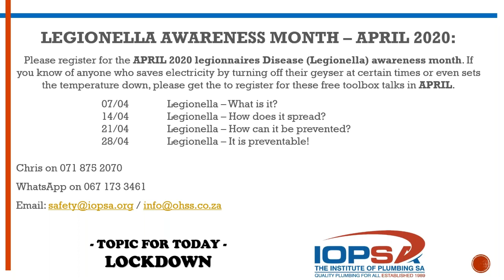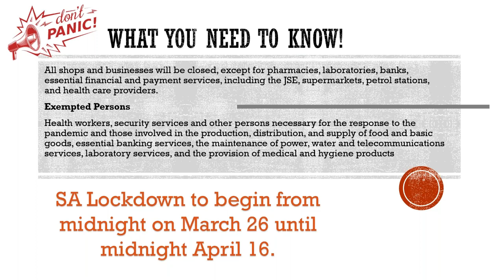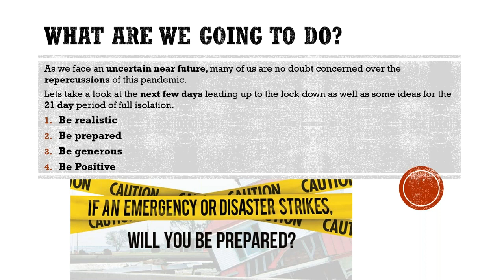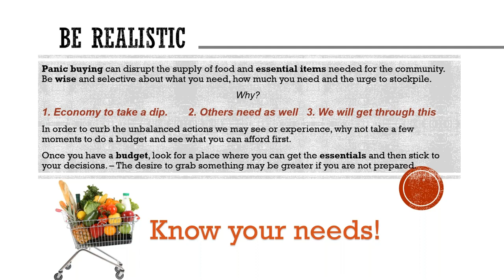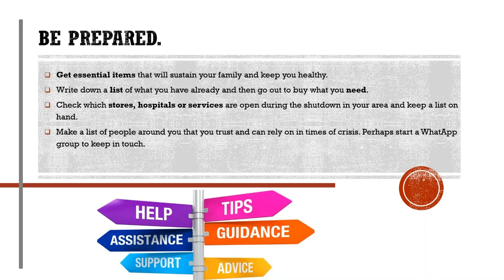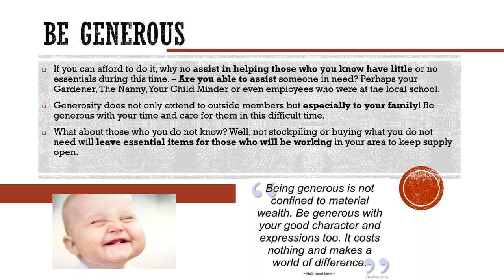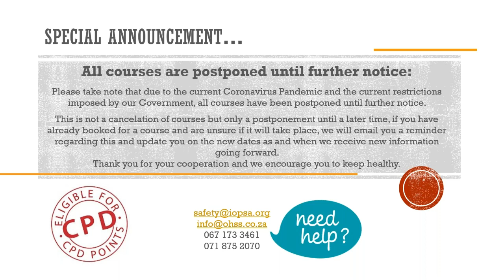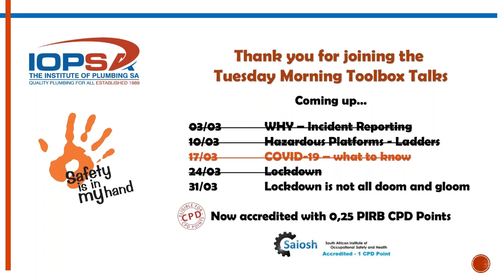Iopsa Weekly Live Tool Box Talks What to expect from the lockdown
Each week IOPSA together with OHS toolbox talks relevant to the Plumbing and Construction Industry.

Watch them live every Tuesday morning!